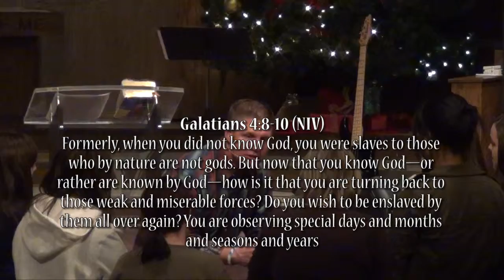January 4, 2015 - It's Time To Get Engaged